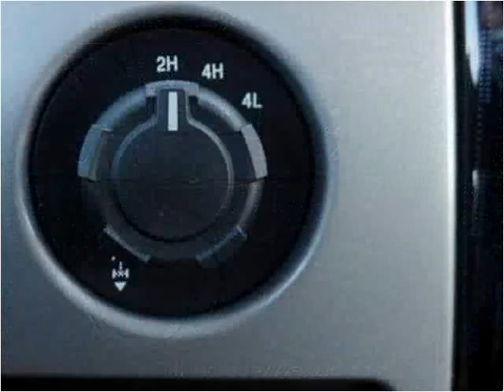2010 Ford F-150 Used Cars Mt Pleasant MI